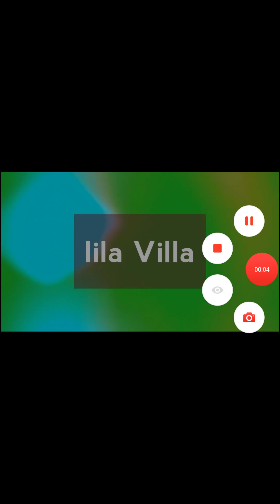Minecraft am Handy 006